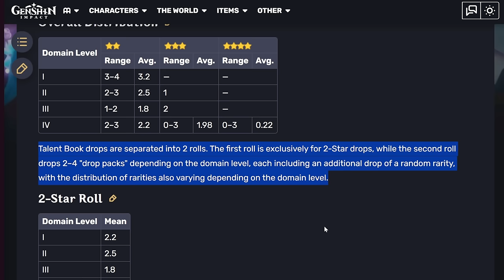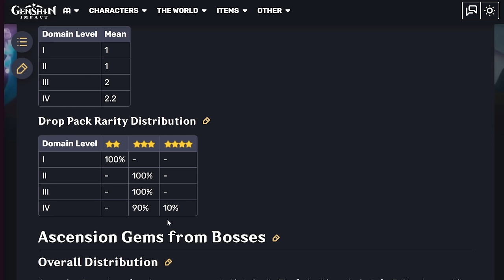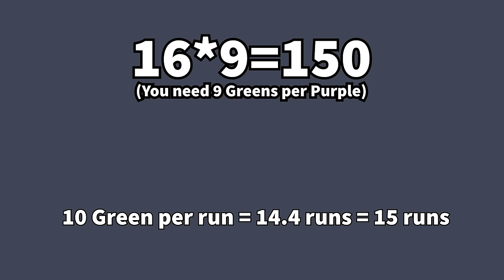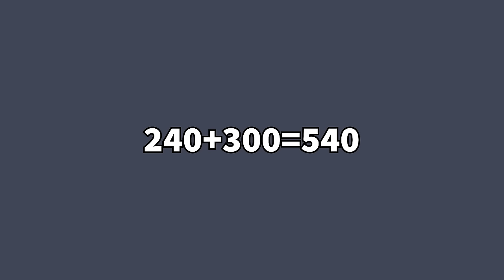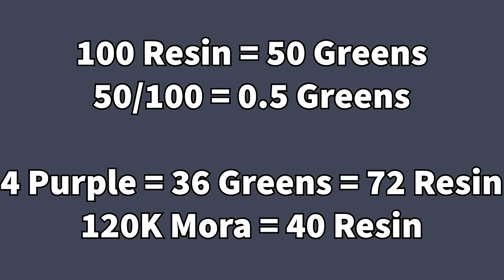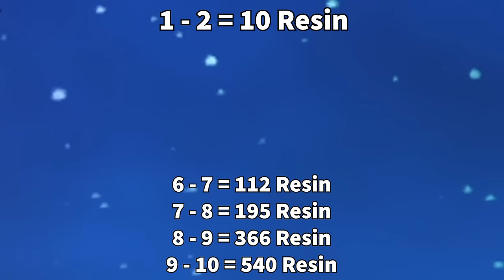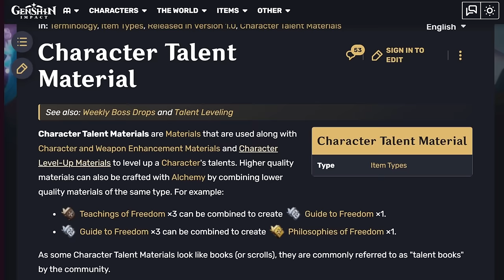STOP FARMING ARTIFACTS! (Genshin Impact)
Today in Genshin Impact we're talking about why you shouldn't farm so many artifacts.

0:00 Stop Farming Artifacts
2:32 The Cost of Talent Books (In Resin)
4:38 The Cost of A Crown (In Resin)
6:06 Talent 7-9
7:30 Talent 1-6
7:55 The Takeaway
8:57 The TOTAL Cost of a Talent (In Resin)